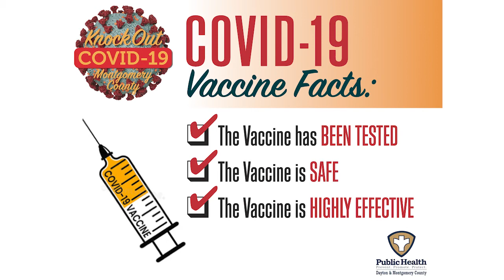I Got Vaccinated (v5)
Local citizens encourage everyone to get the COVID-19 vaccine.